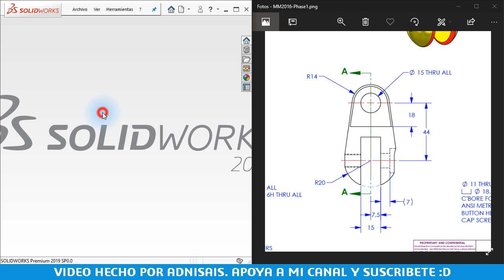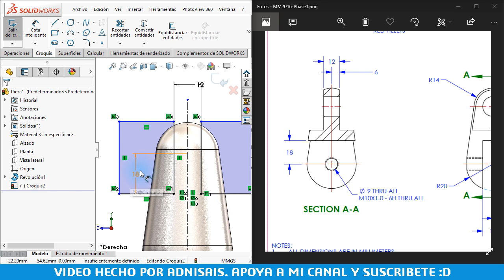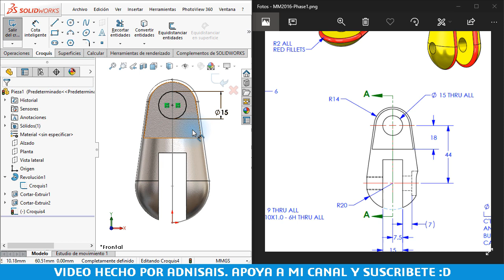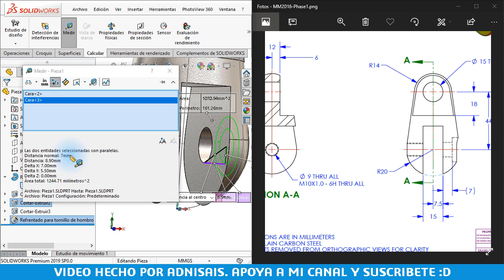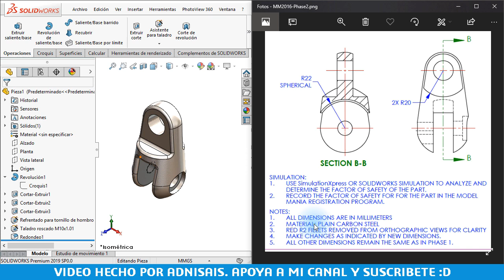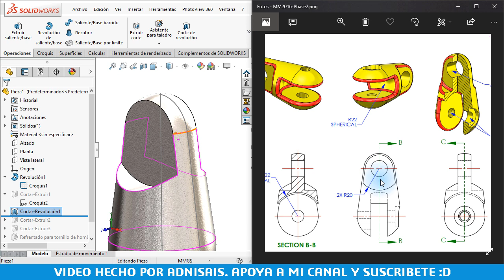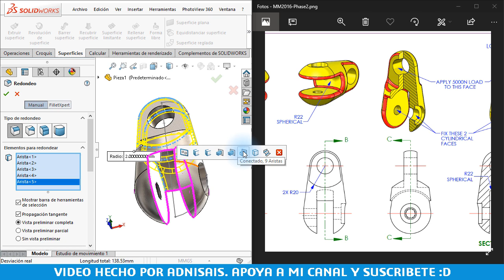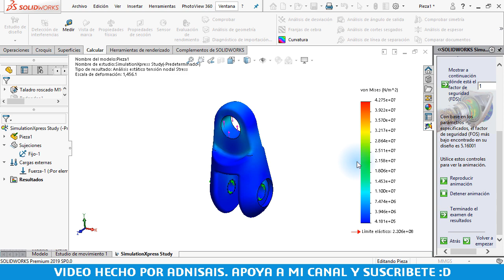¡Diseña como Experto! - Ep.17